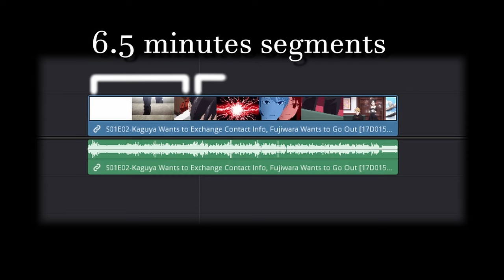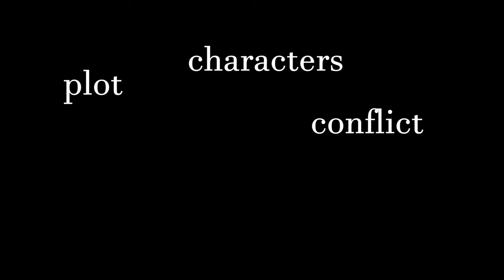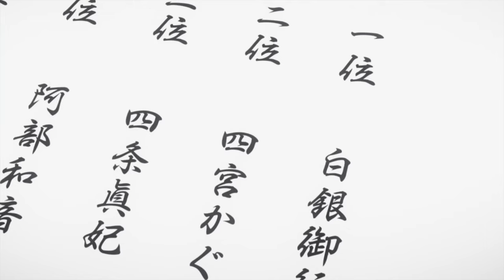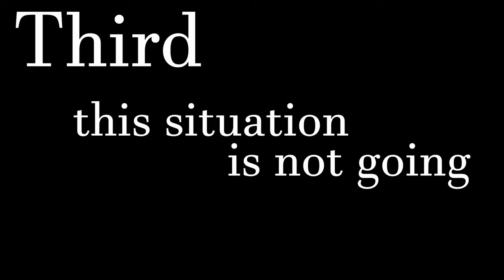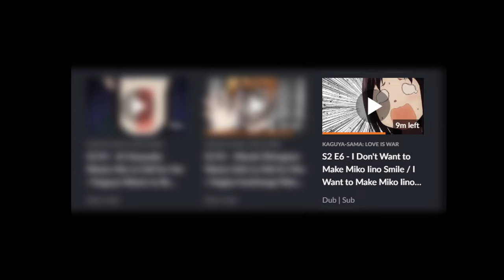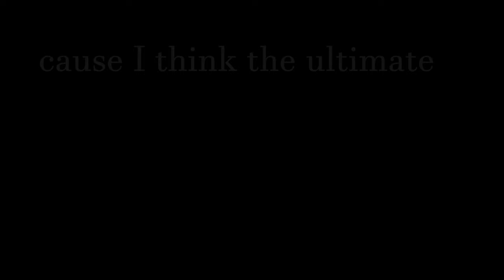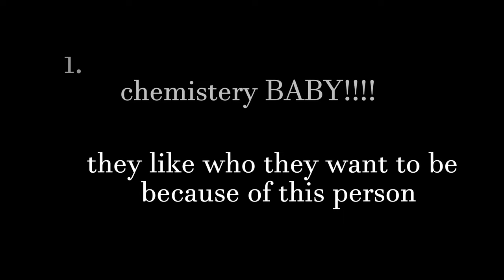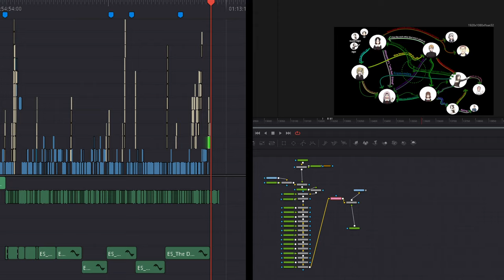Kaguya-Sama is significantly better than you remember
Kaguya-Sama: Love is War has solidified itself as one of my favorite love stories of all time, oh and it's also one of my favorite comedy animes as well. So I decided to make an hour long video analyzing it. This took so long to make, hope you enjoy it :)